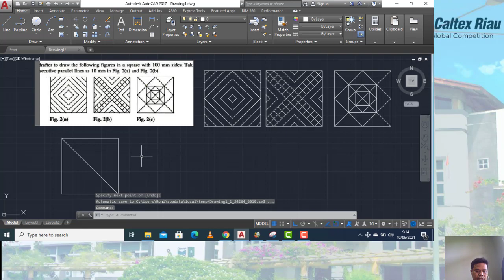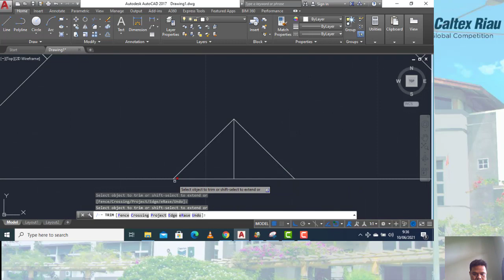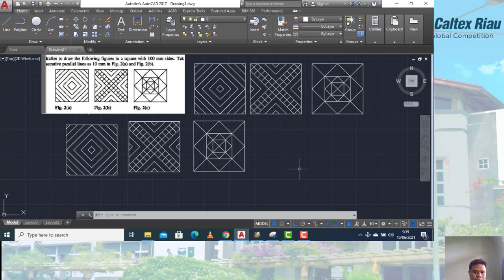AutoCAD Tutorial Latihan 2 (Line, Rotate, Offset, Copy)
Vidio latihan Tutorial AutoCAD :

1. Latihan 1 Tutorial AutoCAD (Line, Offset)